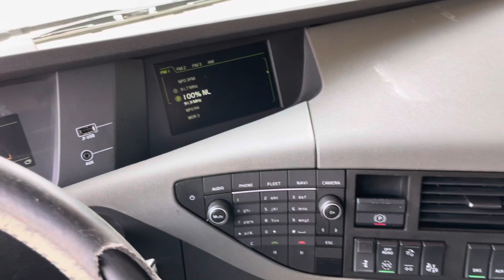Volvo FH 500 6x2 Euro 6 2015 our ref 28778